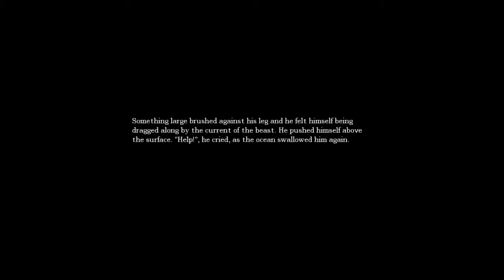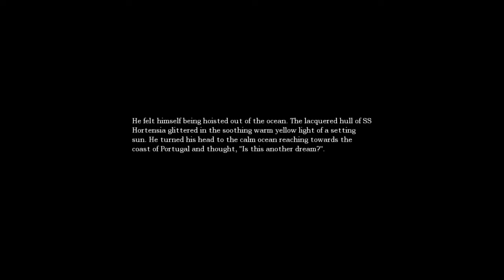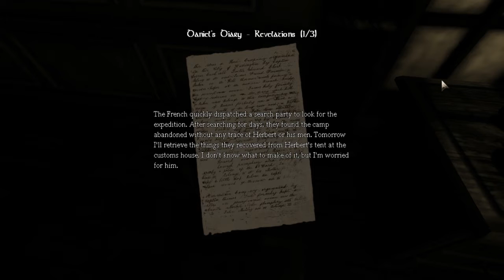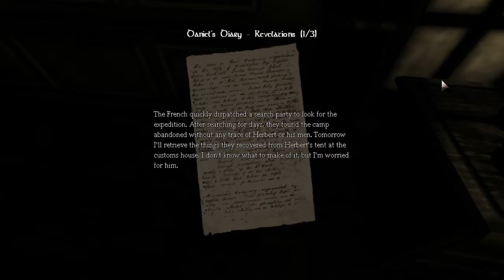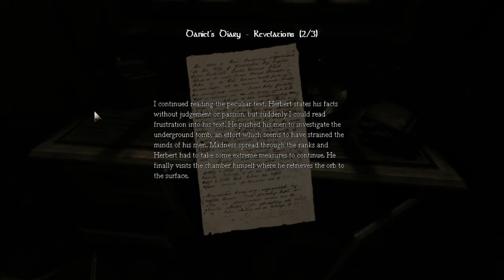Nick plays: Amnesia The Dark Descent Part 8: Home invasion... Or, well, room invasion, I guess.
Greetings viewer,

I'm fairly new to youtube and, obvious to you if you watched the video, new to let's plays altogether. I hope you enjoy the video and feel free to leave a comment (either to say how shit I am at this or, if you're up to it, give me some helpful tips).